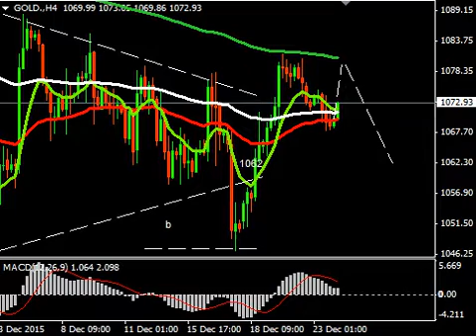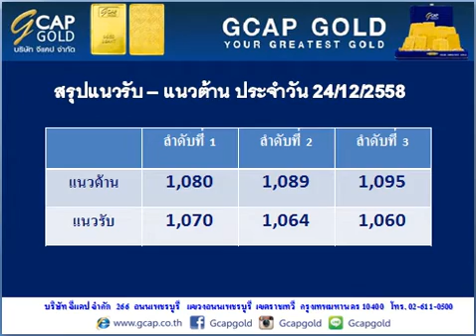บทวิเคราะห์ราคาทองคำทางเทคนิค ประจำวันที่ 24/12/2558 Part 2